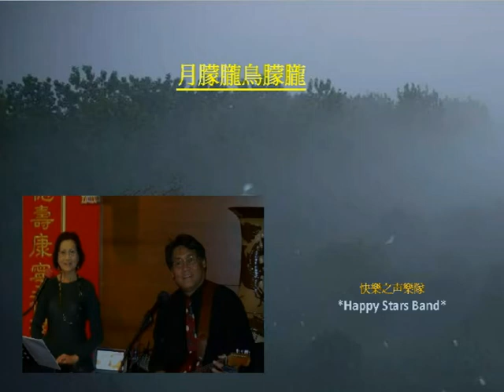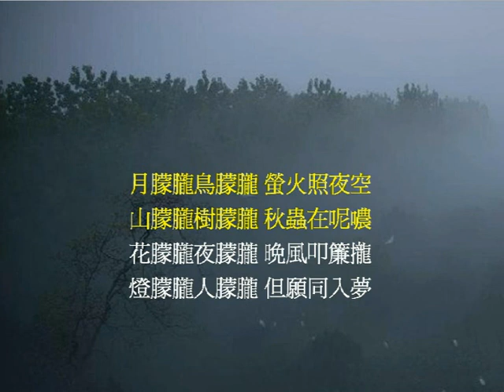月朦朧鳥朦朧 (好歌) 慢三步舞曲 Slow Watlz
Live Music - Guitar & Singer: George Leong ** Keyboard & Singer: Canny Leong - 快樂之声樂隊- Happy Stars Band* Australia